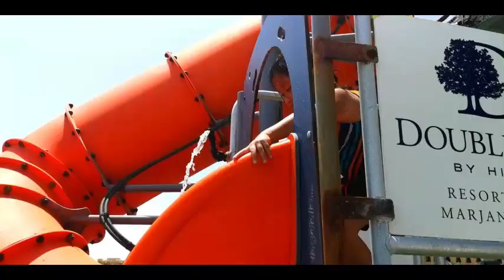JUNGLE FLOAT | LARGEST TARZAN FLOATING BOAT| DOUBLE TREE MARJAN ISLAND RAS AL KHAIMAH | BATANG EM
The largest Tarzan Boat Floating Water Park in the Region is in Ras Al Khaimah

If you love to be on the water and cruising at high speeds on a motorboat or jet ski isn’t enough for you, then you might want to consider a Tarzan Boat. It’s an “all in one” solution boat that includes numerous adrenaline-filled activities.
DoubleTree by Hilton Resort & Spa in Marjan Island, Ras Al Khaimah, has the region’s largest ‘Tarzan’ boat fitted with ropes,slides, two high diving board a water slide and a large rope swing from the upper deck of the barge.

DoubleTree by Hilton Resort & Spa Marjan Island – North Ras Al Khaimah

The Tarzan Boat has a total capacity of 40 people, is for both children and adults.

Kids’ ages 8-16 can use the Tarzan boat only when accompanied by an adult at all times, 16 years and above can use the Tarzan boat unaccompanied.

The Tarzan boat is free of charge for guests of the hotel including Daypass guests and is open from 9am to sunset, daily.

Contact and Location
DoubleTree by Hilton Resort & Spa Marjan Island